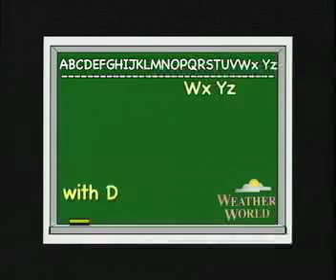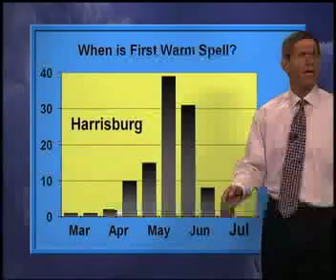WxYz Apr 29, 2009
Early Warm Spells